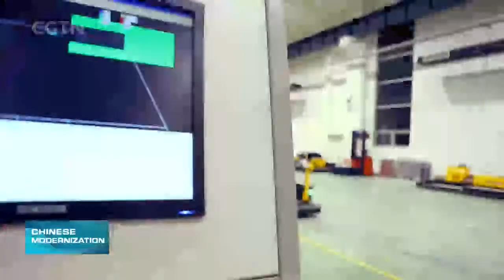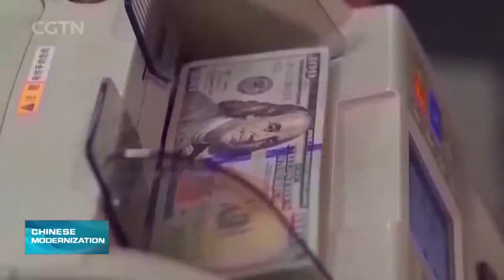Watch: Common Prosperity key to Chinese Modernization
Chinese modernization is a hot topic both at home and abroad amid this year's Two Sessions. Modernization leads to common prosperity for all, according to the report to the 20th CPC National Congress. CGTN presents a special TV forum – "Chinese Modernization and the World." Scholars, insiders from China and around the world discuss why common prosperity is key to Chinese modernization, as well as its global significance.